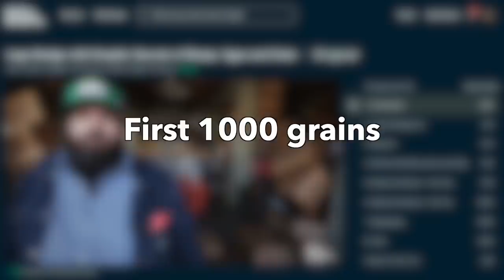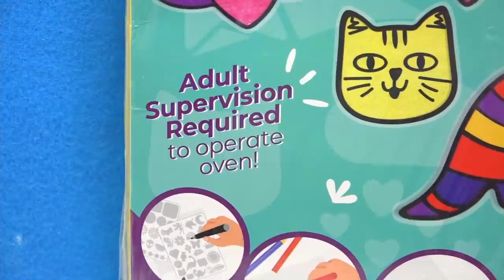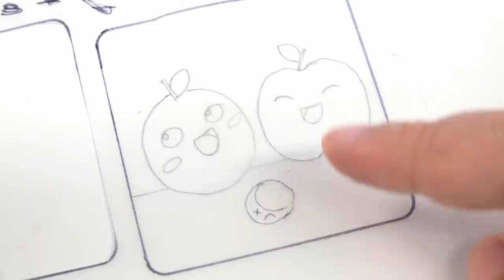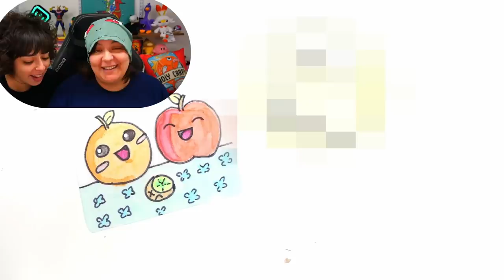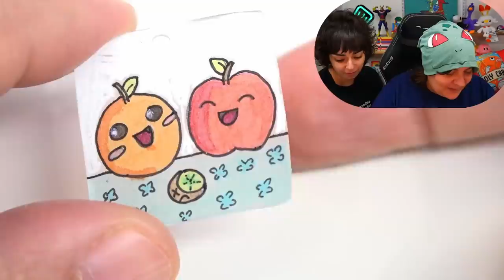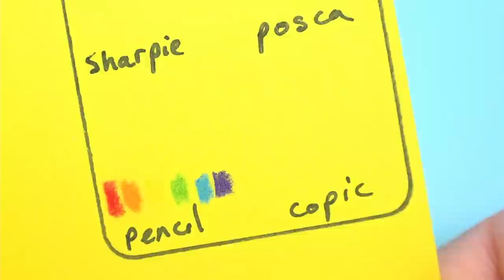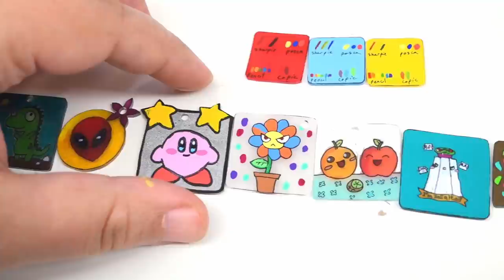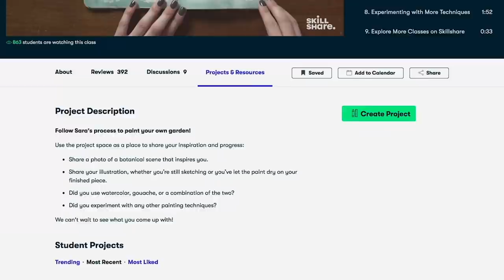Which is Best? Testing ALL ART SUPPLIES on Shrink Plastic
I test posca pens, Sharpies, prismacolors, copic markers to see if shrink plastic art will be better. Are they worth it? Which gives the best results? I know Moriah Elizabeth has done Shrink plastic pins and I watched that video a long time ago and didn't want to remind myself which markers she used (rewatching after this video I realize it's also Posca).